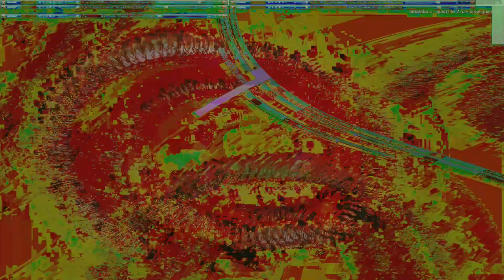Movie 24 09 13 10h05m40s series E 133 video art music creations.